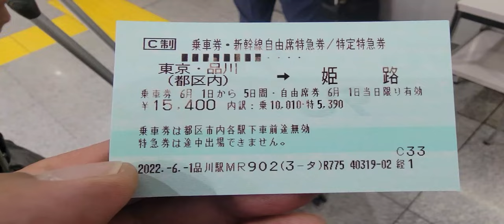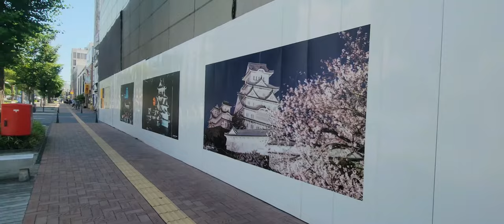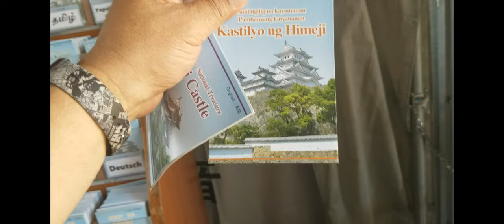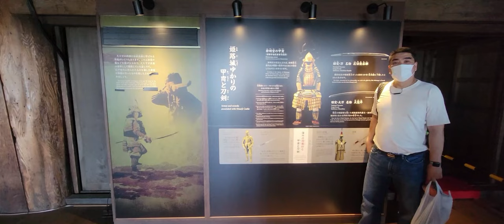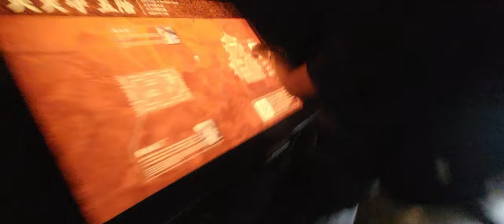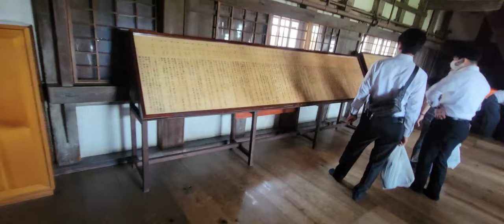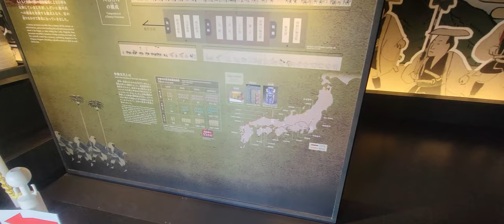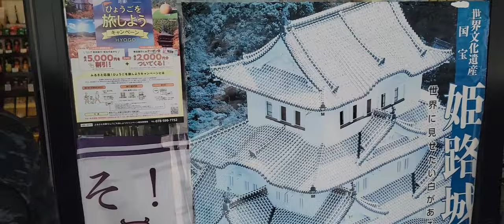HIMEJI CASTLE TOUR 2022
Its a rare opportunity to visit and tour to the largest Castle in Japan called Himeji Castle

The hill upon which Himeji Castle was built was first fortified in 1333 CE. The famous castle was added to the site in 1581 CE by the military leader Toyotomi Hideyoshi (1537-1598 CE) who added the first version of the castle keep (tenshu) which then had only three storeys.

Himeji Castle dates to 1333, when Akamatsu Norimura built a fort on top of Himeyama hill. The fort was dismantled and rebuilt as Himeyama Castle ...

It developed as a castle town around the white five-storied Himeji, or Shirasagi (“Egret”), Castle, built in the 14th century and reconstructed in 1577 and 1964. Another major restoration project on the castle took place in 2009–15. The castle was designated a UNESCO World Heritage site in 1993. A large part of the city (including the castle) was destroyed by bombing during World War II.